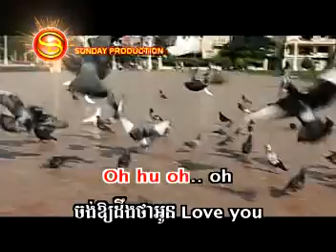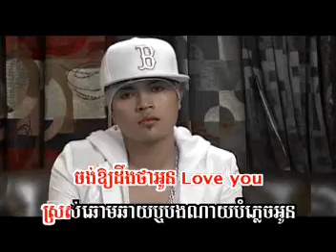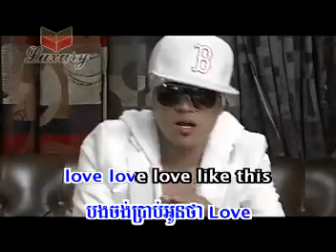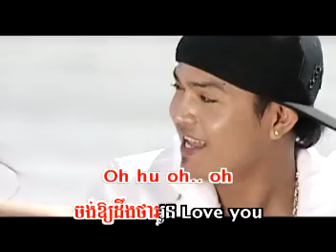Sreypov-Daung Te Oun Nirk Bong (Karaoke)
Arist: Sreypov
Khmer Karaoke